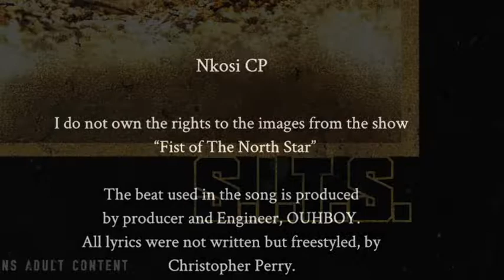Snakes - Nkosi CP (Prod. By OUHBOY)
Cool Lil freestyle, animation is one of my favorite shows, “Fist of the Northern Star”